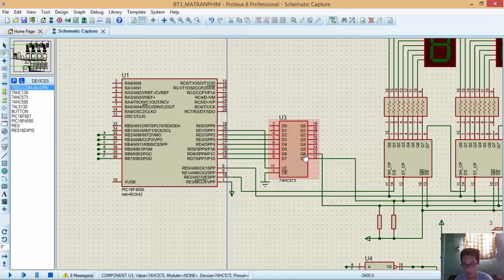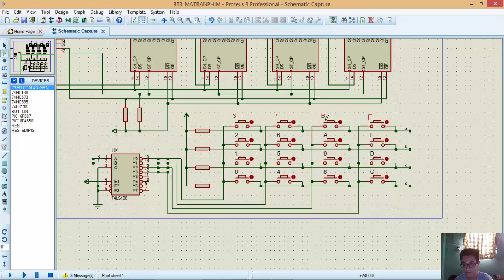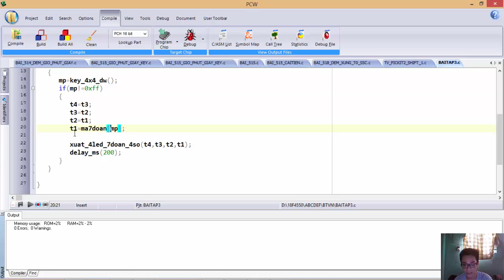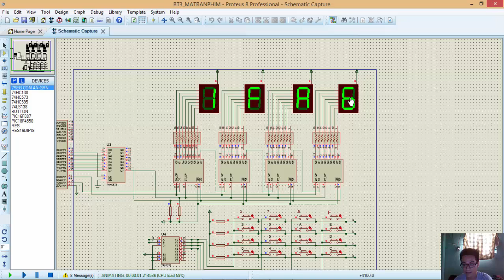Bài tập 3 _ Nguyễn Thanh Tuấn _ 14151117